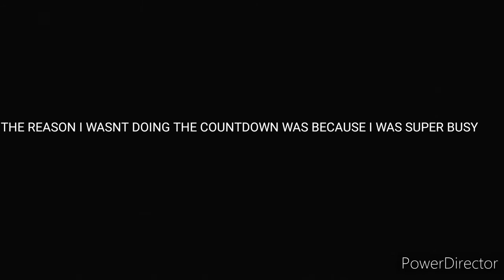EARLS BIRTHDAY(sorry for not uploading)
Today is the big day!